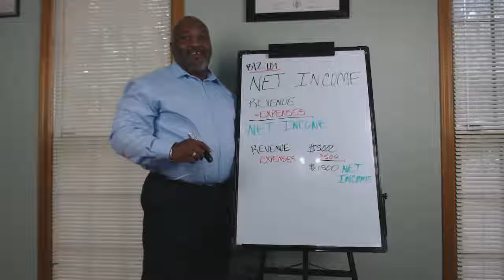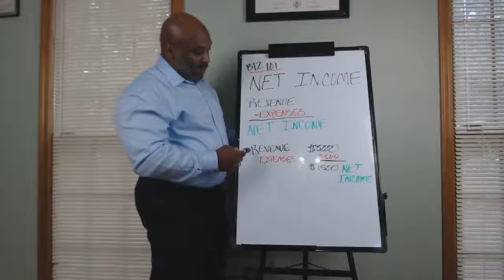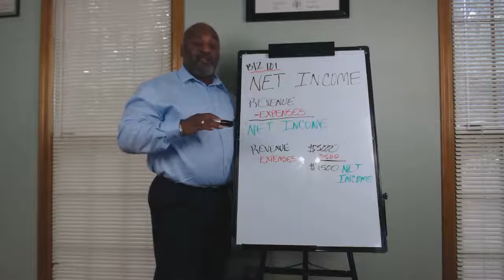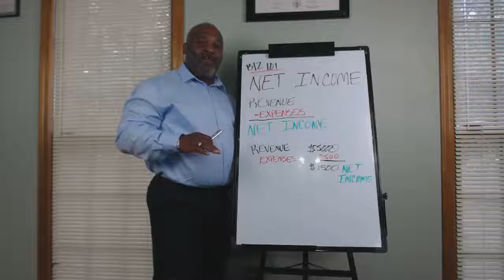Business 101 Series: What Is Net Income?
What Is Net Income?

Business 101 Series

Get The Best Personal Finance, Entrepreneurship, Business, and Real Estate Investing Advice from the expert himself!!

"Mr Short Dollar"

The Hottest New Channel On YouTube!!!

Deonte' Burden